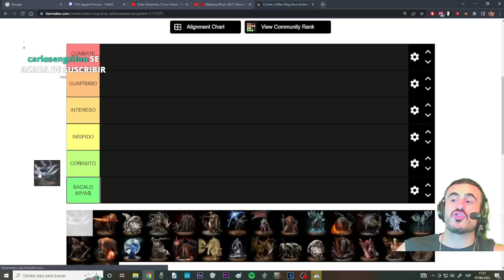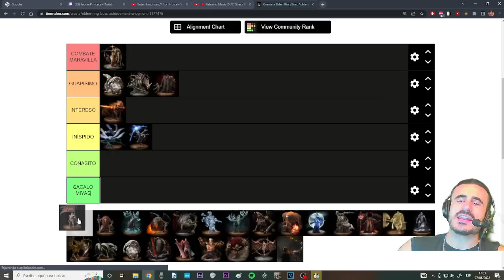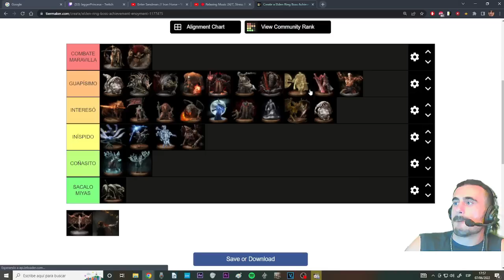Jägger Hace un Tier List de Elden Ring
Jägger Hace un Tier List de los Bosses de Elden Ring